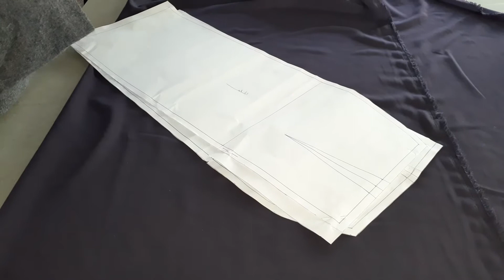تقني المعلمة إيمان